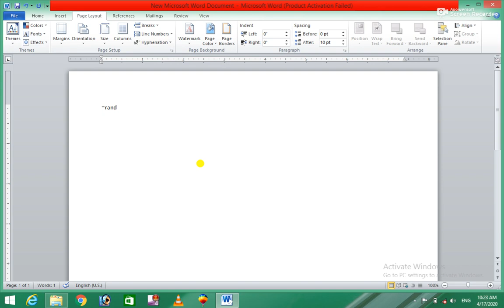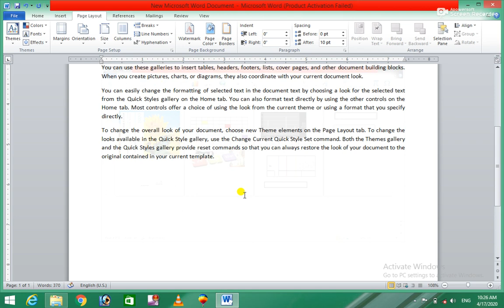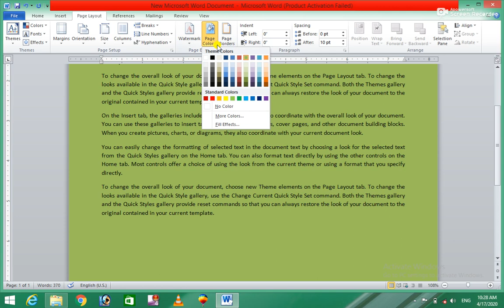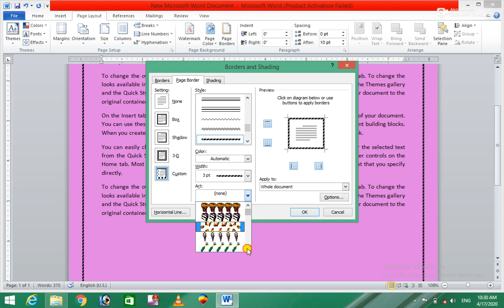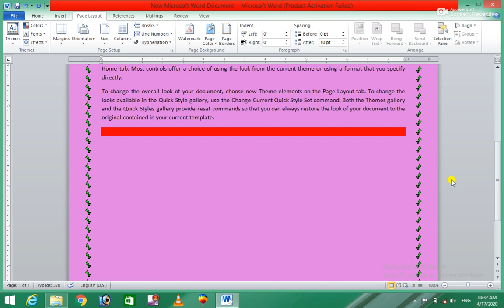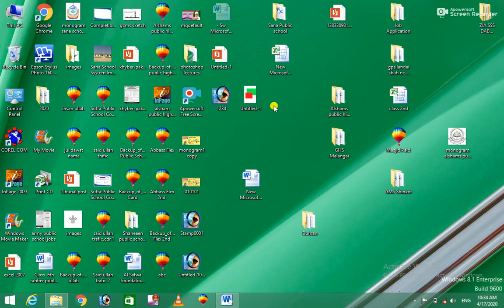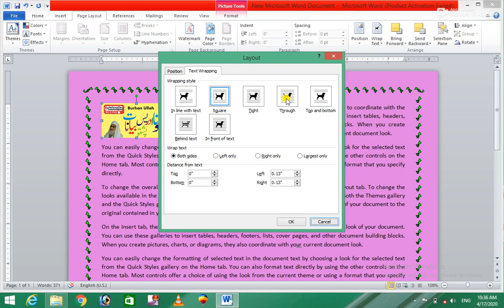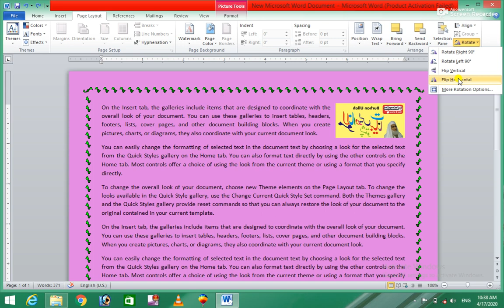Ms Office 2010 10th Class